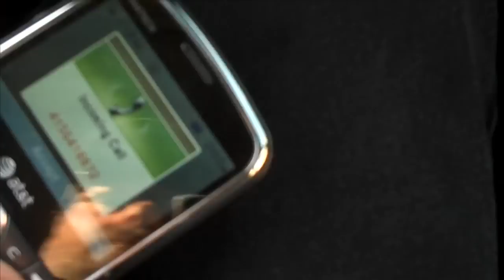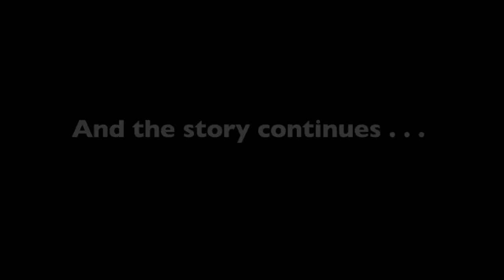I Am, Because of His Story - A Tribute to Dad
Quick video I put together (a painful process though), of my Dad for his memorial service on September 4, 2011.